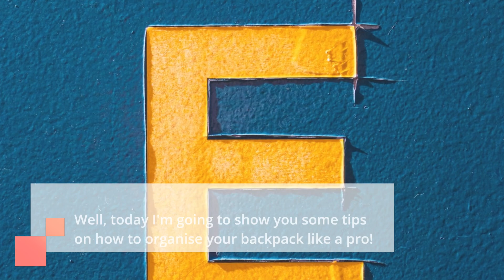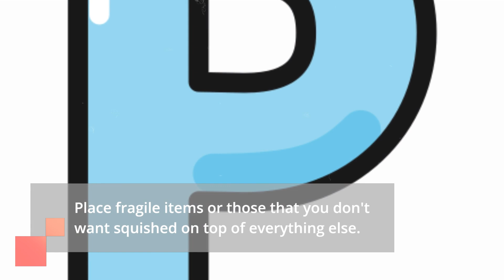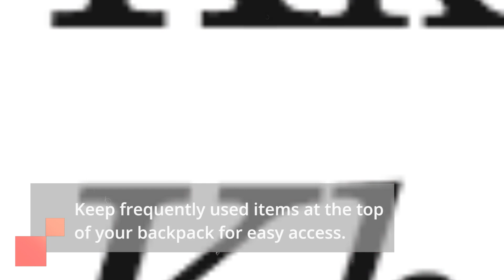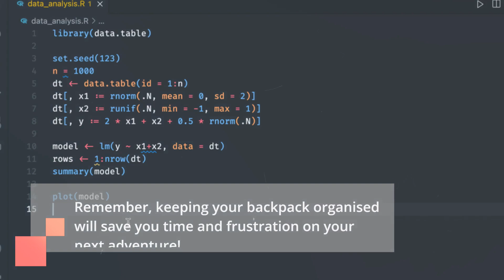How to Organise a Backpack